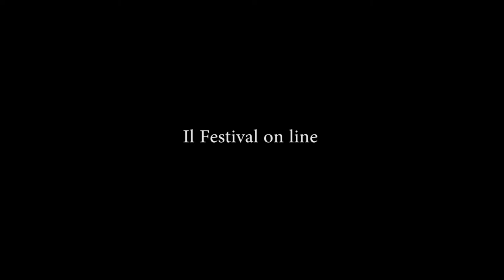Bologna in Lettere 2020 Raffaela Fazio Tropaion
Raffaela Fazio
Tropaion